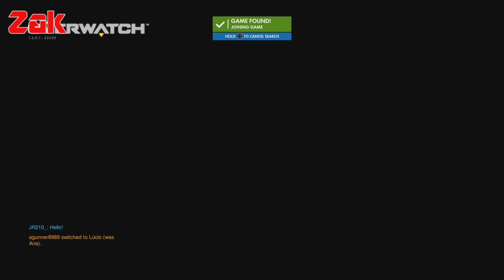Overwatch - Gameplay - MLG ZAK AND ALEX